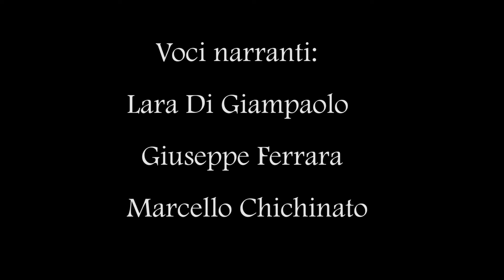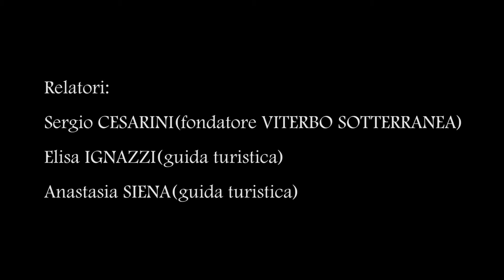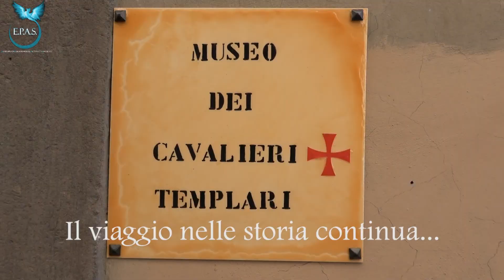"VITERBO SOTTERRANEA: LA STORIA IL FASCINO IL MISTERO..." parte 1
L'ASSOCIAZIONE E.P.A.S. E' LIETA DI CONDURVI IN QUESTO VIAGGIO ALLA SCOPERTA DI UNO DEI TESORI DELLA TUSCIA "LA VITERBO SOTTERRANEA" - LA SUA STORIA ED I SUOI MISTERI UN VIAGGIO ITINERANTE ATTRAVERSO LE IMMAGINI I SUONI ED I RACCONTI DI SERGIO CESARINI (FONDATORE DELLA VITERBO SOTTERRANEA E DEI TESORI D'ETRURIA) E DEL SUO STAFF.
UN VIAGGIO LUNGO 2500 FRA LEGGENDA STORIA E REALTA'.
IL PRESENTE VIDEO, LE RIPRESE E LA RICERCA SONO STATI GIRATI ED EFFETTUATI PRIMA DELL'EMERGENZA COVID-19 ED I SUCCESSIVI D.P.C.M.
LE FOTO LE RIPRESE ED I CONTENUTI SONO STATI CONCESSI IN USO DAI TESORI D'ETRURIA E VITERBO SOTTERANEA...
MUSICHE PRESENTI NEL VIDEO:
licenza ed utilizzo concesse gratuitamente dall'audiolibrary di YOUTUBE.